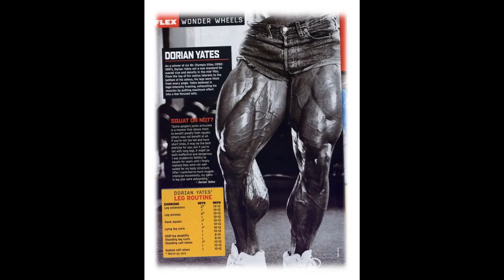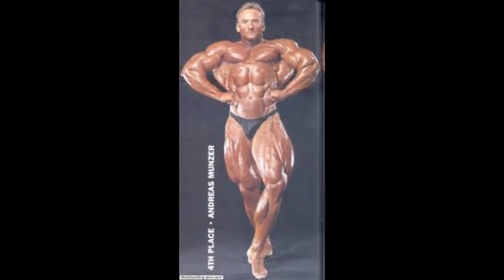THE BIGGEST LEGS IN THE HISTORY OF THE WORLD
Ever since the late 1890s people were trying to make their muscles as big as humanly possible.

Even before that you had strongmen who worked in the circus and got big by lifting all those crazy heavyweights, some of them were cyclists but nobody had bigger legs than bodybuilders.

Their sole purpose was getting bigger so with time they learned more about it and they managed to become so freaky that you would doubt that they are even human!

Here is the list of some of the bodybuilders with the most freaky looking legs. Enjoy!